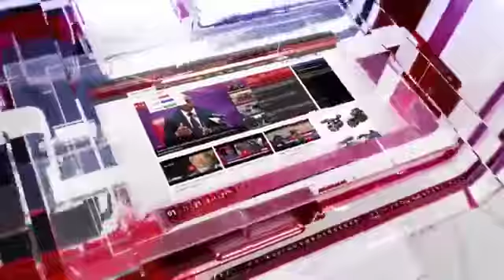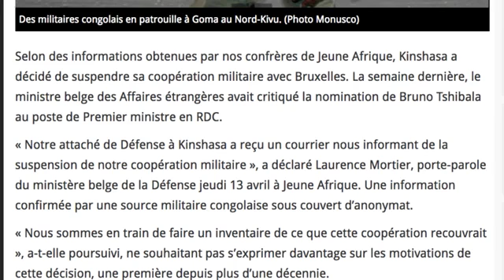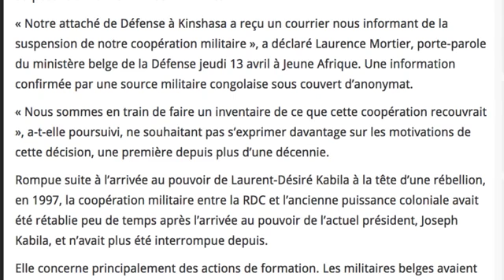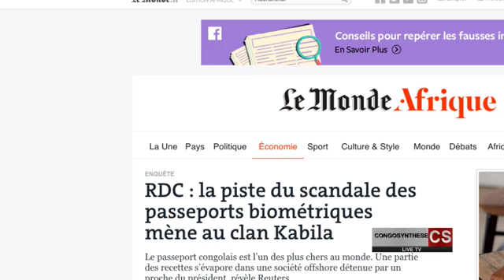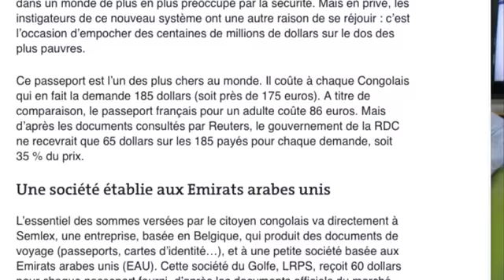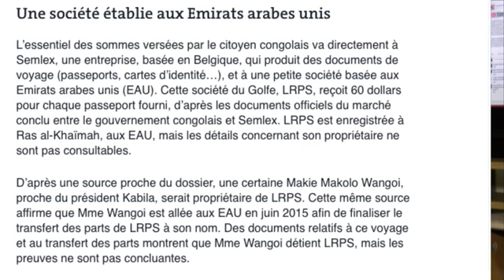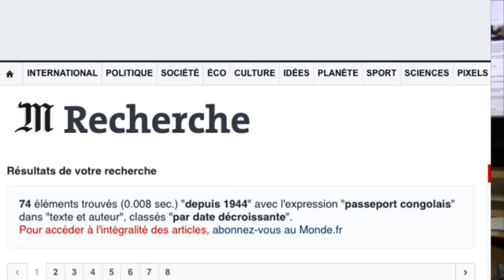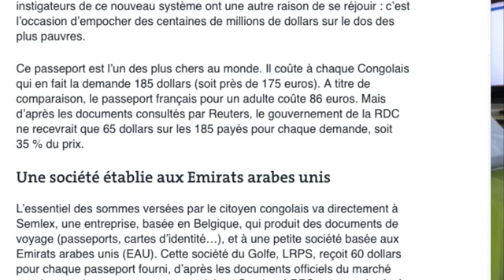ACTUALITES DE LA SEMAINE:LES EFFETS DE LA MARCHE DU 10 AVRIL 2017